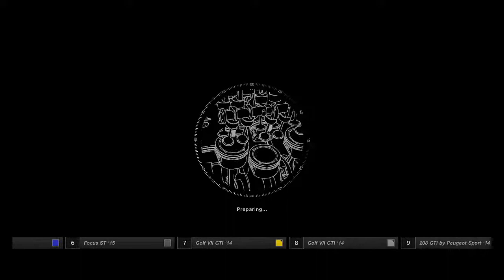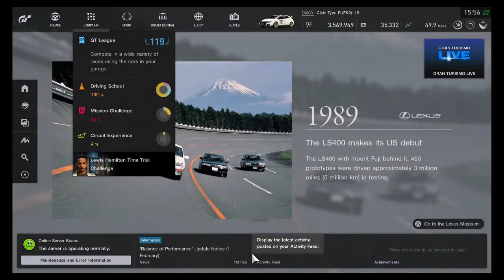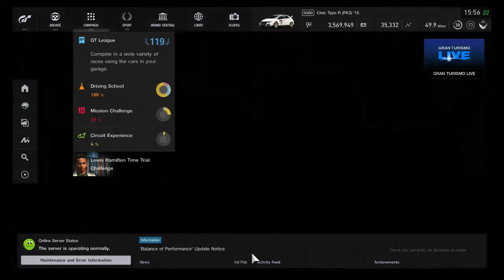GT SPORT - FOXY DRIVES - EP 4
In this one we take on the monster that is the Nordschleife AKA the Nurburgring. In our trusty Civic Type R